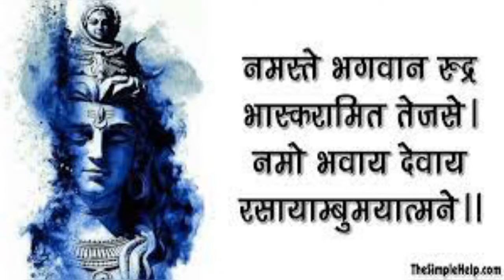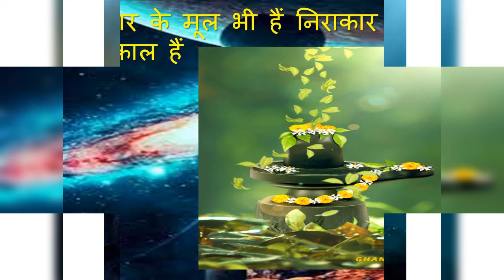भगवान के घर देर है अँधेर नहीं है